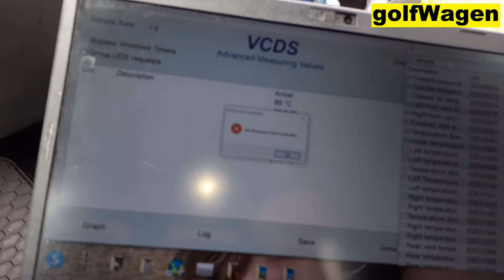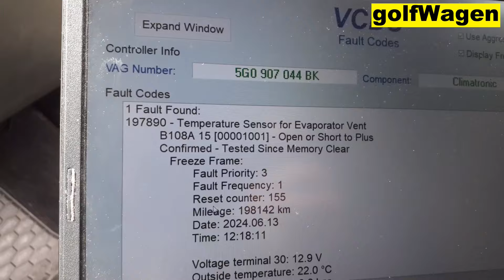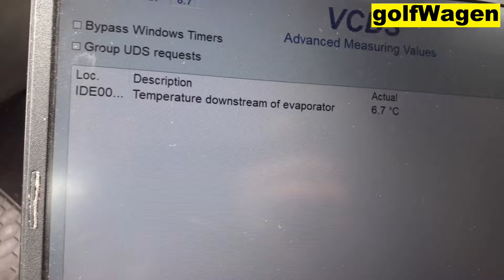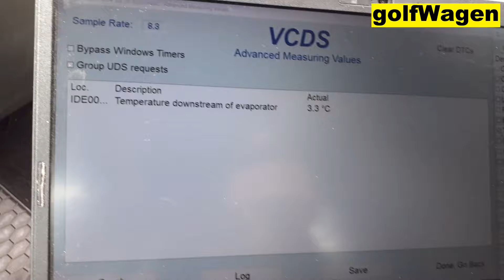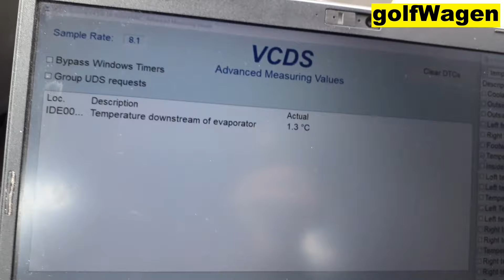VW Golf 7 VCDS checking the functionality of the air conditioning evaporator